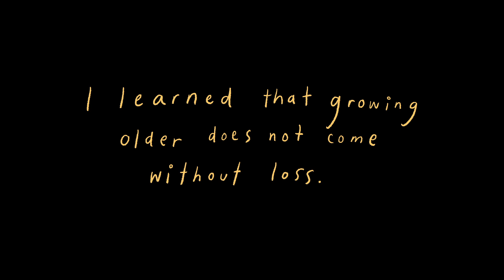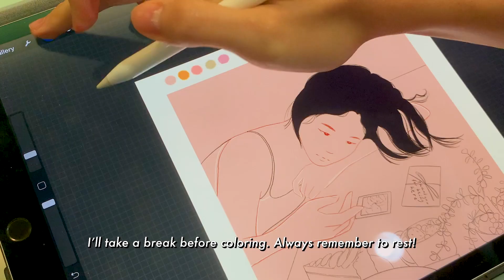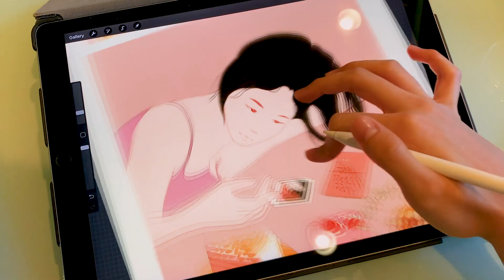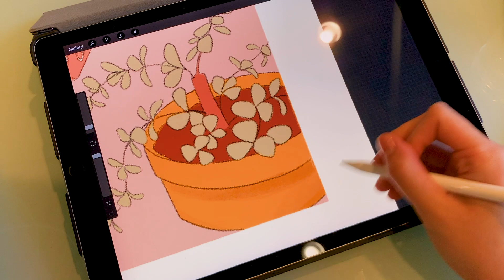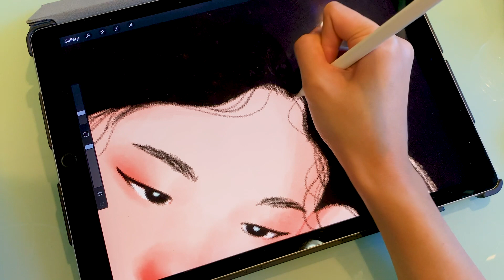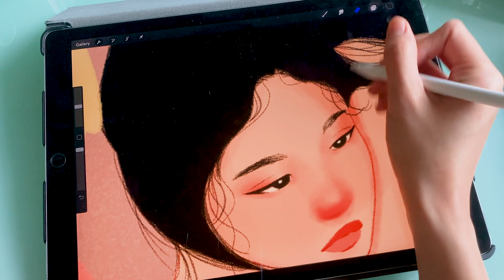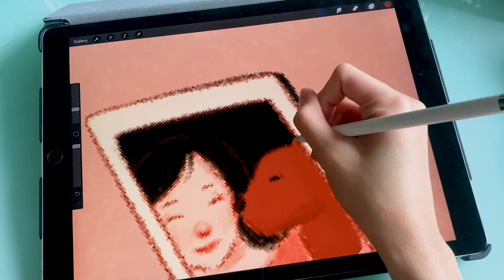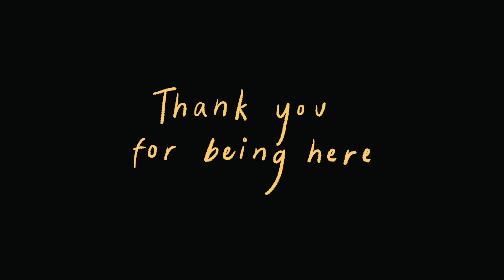draw with me ☁️ finding solace | digital art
Hello there 🍓☁️

It’s been a long long while since I’ve posted a video, lots of things have happened and I’m getting back into the groove of drawing and making videos. This is a digital animated illustration that gave me a lot of comfort to make and I hope it gives you comfort to watch~

This draw with me video is a little bit different. I made this artwork in dedication to my chow chow, Lily, who passed away earlier this July, right after I turned 21. I also made this as an ode to growing up.

I started with the question in mind “What does it mean to grow older?” and my answer was “It means to find your own solace.”

Before making this artwork, I was angry and sad, I didn’t know if I’d make art or videos again. I resented my art for bit, thinking it took away a lot of my time with Lily. I thought I would never find peace again as time moves on.

Then, I was reminded that a lot of who I am now was shaped by Lily, taking care of her, being gentle with her and understanding her and our dogs’ needs. In that way, she’s still here with me.

So for her, and for me, I will continue to make art and find things I love again. I’m growing older, navigating myself through warmth, happiness, change, pain, loss. and through it all, I find my own solace.

I hope you guys enjoy this calm and reflective draw with me, I look forward to sharing more of my art and my journey with you ☁️

♥, Tabby

materials
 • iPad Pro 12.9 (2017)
 • apple pencil

music
 • my story - beats by con
 • leaving - prod. riddiman
 • alone in space - prod. riddiman